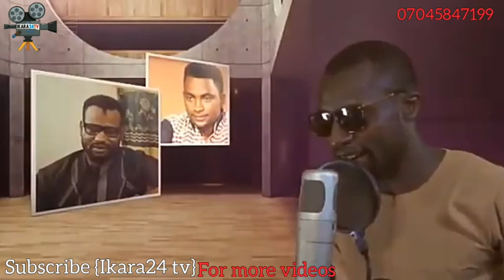Shirin Labarina season 5 Episode 9 muleqa Kannywood (360)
Ikara24 TV  Gidan Nishadi